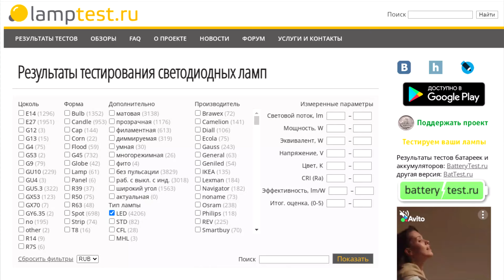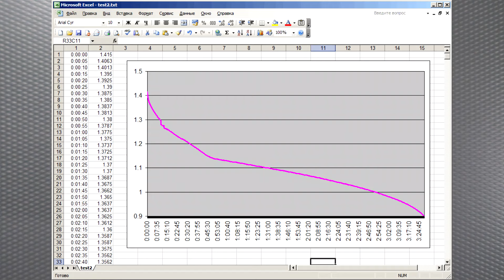Народный измеритель ёмкости батареек BatteryTest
Я разработал дешёвый, точный и максимально простой в использовании прибор, с помощью которого можно измерить ёмкость практически любой батарейки (от микроскопических батареек для слуховых аппаратов до крупных батарей). Повторить мой прибор может любой желающий.
Схема, прошивка, исходный текст программы и ссылки на все детали на странице проекта
Там же ссылка на статью про прибор на Хабре.